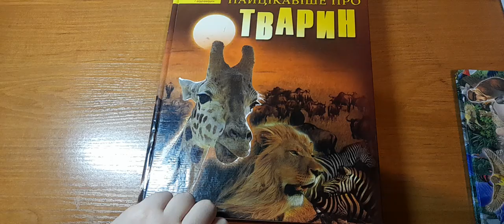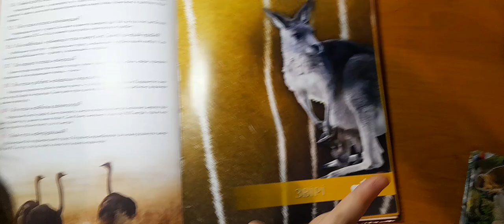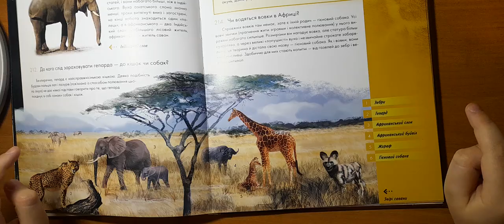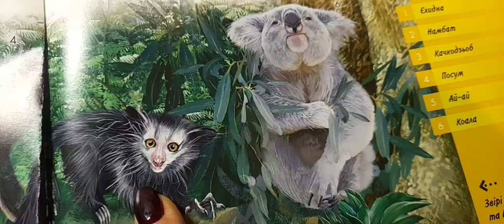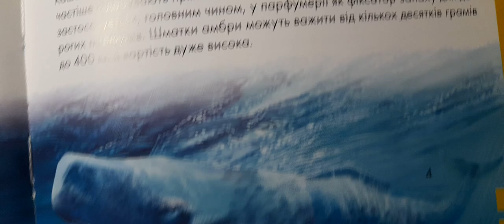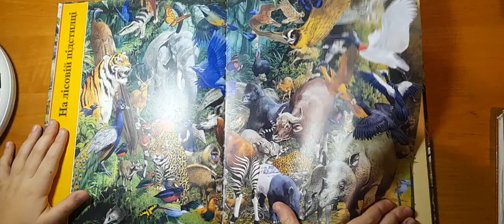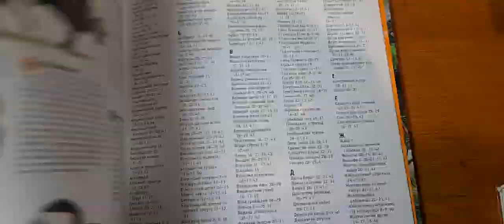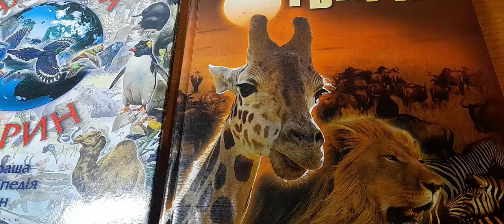ОБЗОР ИНТЕРЕСНЫХ КНИГ💫ЧАСТЬ 2!